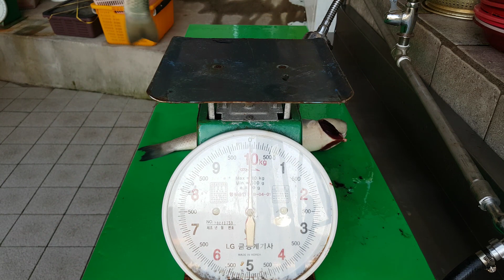수산시장을 잘 안 가게 되는 이유! ( feat. 그래도 밀치가 참 맛이 좋네요^^)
수산시장(재래시장) 개선해야 할 점을 자유롭게 이야기 나눠보아요.^^